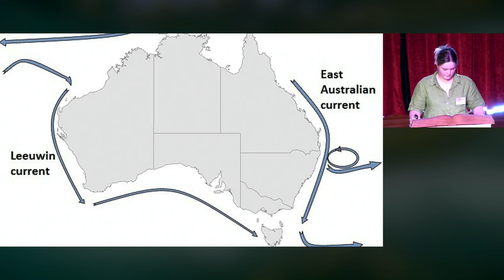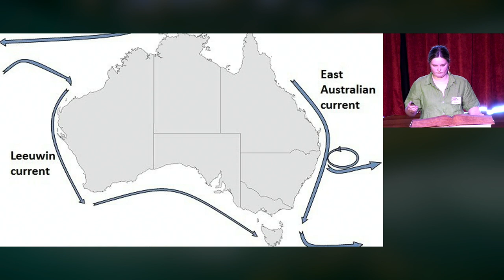Class 12 2023 Presentation - Zoe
‘EXPLORING photography’
From experience to expression, capturing the emotion of the ocean.